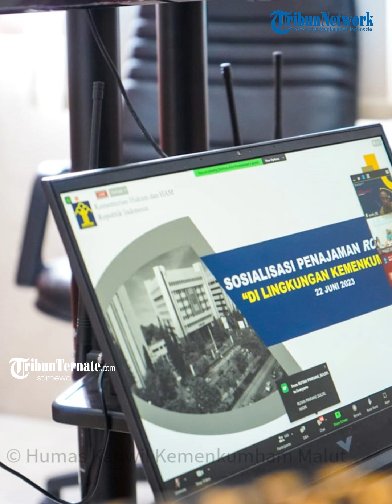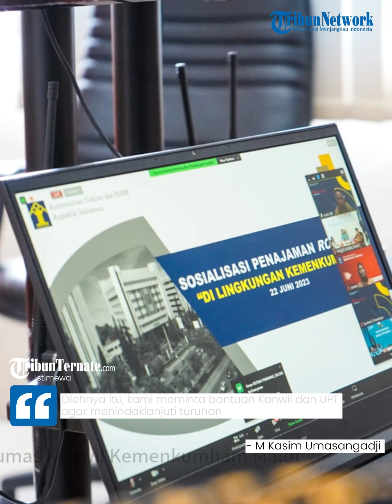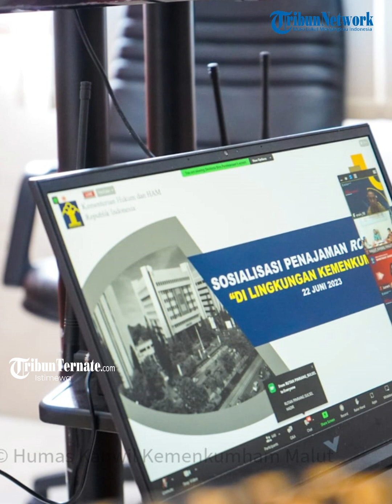Kemenkumham Malut Ikut Sosialisasi Roadmap Reformasi Birokrasi oleh Sekretariat Jenderal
TRIBUN-VIDEO.COM, TERNATE - Setjen Kemenkumham RI, melakukan sosialisasi peta jalan (Roadmap).

Reformasi birokrasi kepada seluruh Kantor Wilayah dan Unit Pelaksana Teknis di seluruh Indonesia.

Hal tersebut dilakukan untuk, memastikan seluruh satuan kerja Kemenkumham.

Artikel ini telah tayang di TribunTernate.com dengan judul Kemenkumham Malut Ikut Sosialisasi Roadmap Reformasi Birokrasi oleh Sekretariat Jenderal,

Tribunternate.com
Editor : Munawir Taoeda
VP : Dipa